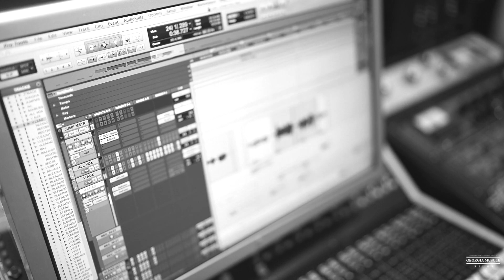A Day At The Office (Luvin Ya) ft. Baj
A look inside the process of creating 'Luvin Ya"